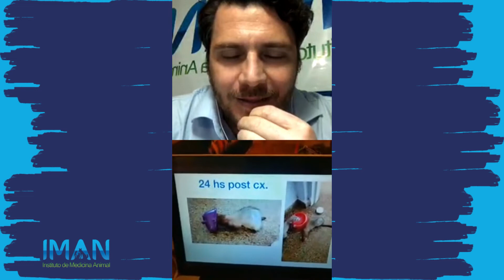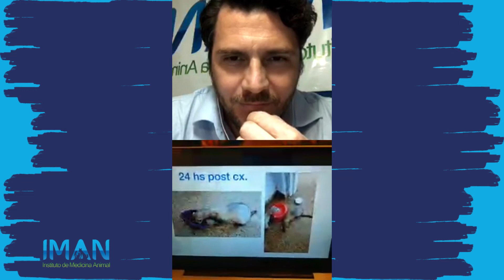"ANESTESIA REGIONAL EM PETS NÃO CONVENCIONAIS"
Vamos conversar com nosso Prof. Santiago Fuensalida, autor do Livro Manual de Anestesia Regional, sob o Tema de Anestesia Regional Guiada por Neuroestimulador e Ultrassom em Pets Não Convencionais